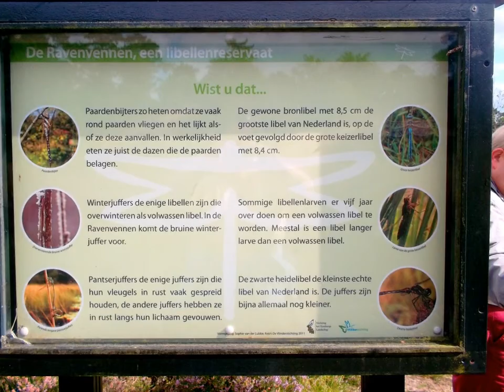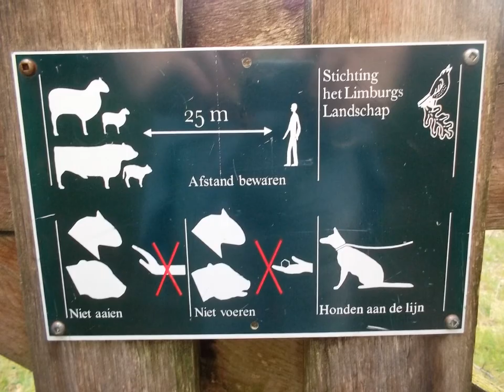Seerosenteich in Lottum und Heidegebiet Ravenvennen, September 2015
Zwei Tagesausflüge möchte ich Euch hier in Bildern zeigen:
Einmal den zum Seerosenteich, der hinter dem kleinen Ort Lottum, an der Maas, nahe Venlo gelegen ist und hinter dem sich ein idyllischer Kiefernwald erstreckt.
Und der andere Ausflug hat uns zu den Maasdünen "Ravenvennen", hinter dem Ort Velden, gegenüber von Lottum, auf der anderen Maasseite gelegen, geführt. Dort haben wir erst die hohen Dünen erklettert und sind dann zu dem kleinen Moorteich spaziert, haben diesen rechts umwandert und sind anschließend durch den dortigen Birken- und Kiefernwald und entlang der hohen Farnbüsche spaziert.
Ich wünsche Euch ganz viel Freude, beim Anschauen der Fotos,
liebe Grüsse schicke ich Euch, Eure Teddytine.
Das Copyrecht liegt allein bei mir.